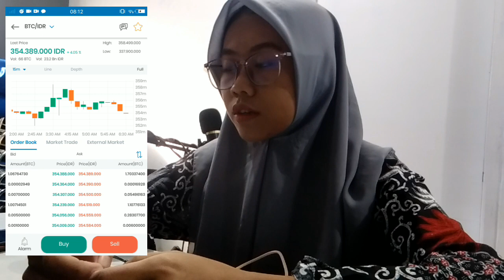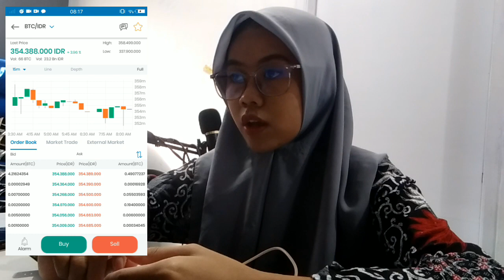BITCOIN: APPROACHING THE FINAL HURDLE